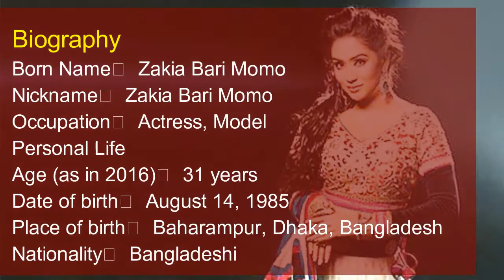Zakia Bari Momo Height, Weight, Age, Affairs, Wiki & Facts